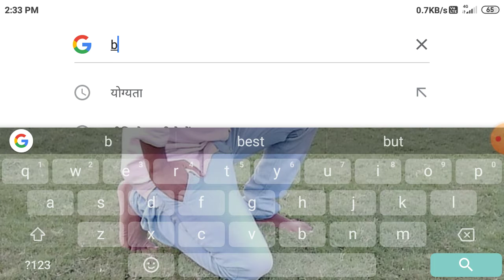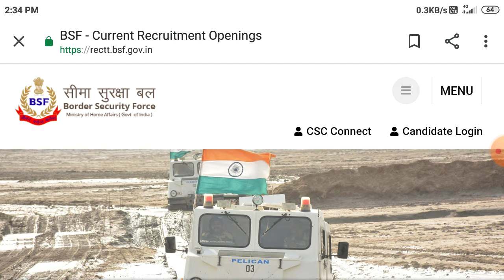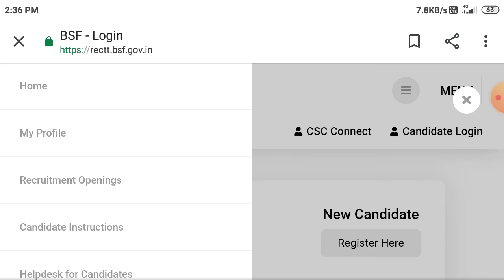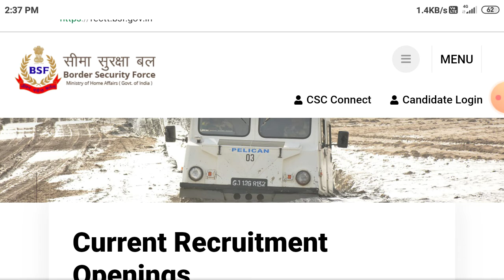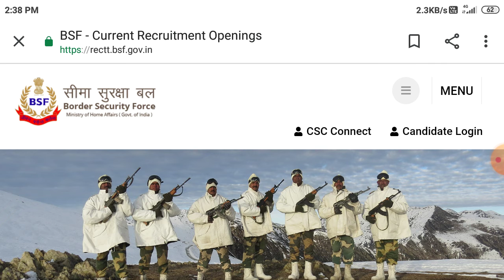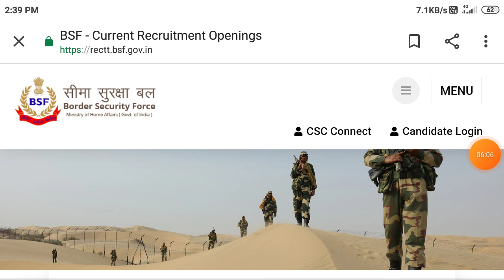BSF Head Constable (Radio Operator) & HC( RM) Admit Card Out || Download Now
CISF Tradesman Requirement 2022 || New Vacancy Notification Out || Online form